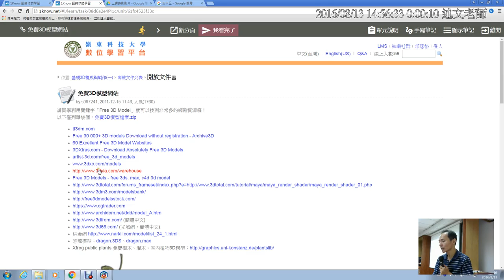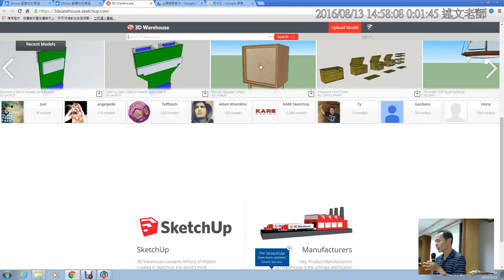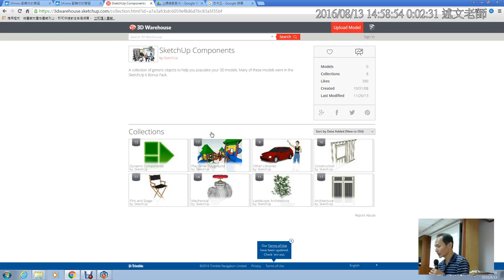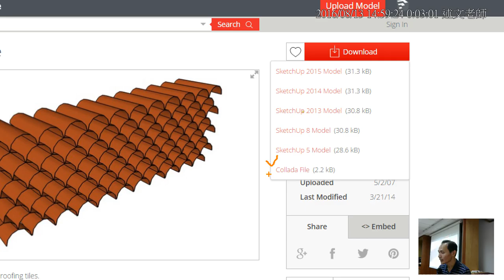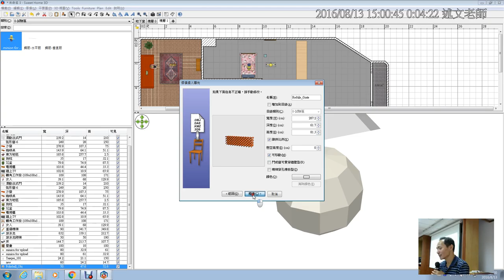23：3dwarehouse 免費模型